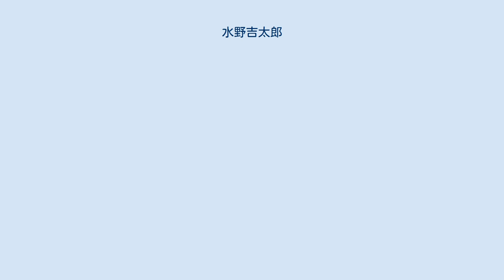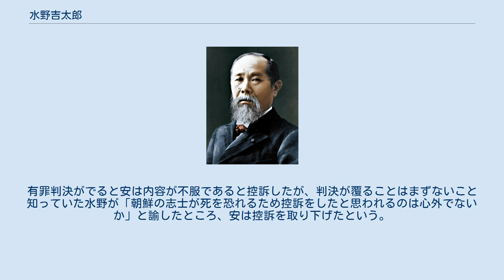水野吉太郎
水野吉太郎 水野 吉太郎（みずの きちたろう、1874年（明治7年）12月18日 - 1947年（昭和22年）2月14日）は日本の政治家、弁護士。
衆議院議員、高知弁護士会長。
族籍は高知県平民。
 1874年（明治7年）12月、高知県香美郡富家村に生まれる。
水野源兵衛の長男。
1899年（明治32年）に和仏法律学校法律科（現・法政大学）を卒業し、判事検事登用試験及び弁護士試験に合格する。
 1900年（明治33年）に高知県で弁護士を開業するも、北海道に移住する。
しかし、北海道での新聞事業の失敗、材木商との争いなどで、大連に渡る。
 その後、高知県に帰郷し、1920年（大正9年）、第14回衆議院議員総選挙に出馬し、当選する（政友会）。
 また、高知弁護士会長、政友会高知県支部長などを歴任した。
 1947年（昭和22年）2月14日に死去、74歳。
 1909年（明治42年）の伊藤博文暗殺事件で、安重根の主任弁護人を務める。
水野は安に敬意を払っており、彼の行動を明治維新の志士と比べるという大胆な弁論を展開した。
有罪判決がでると安は内容が不服であると控訴したが、判決が覆ることはまずないこと知っていた水野が「朝鮮の志士が死を恐れるため控訴をしたと思われるのは心外でないか」と諭したところ、安は控訴を取り下げたという。
 また、板垣退助旧邸宅を九反田の海南学校跡地に移し、『憲政之祖』という記念碑を建立している。
 高知県香美郡富家村